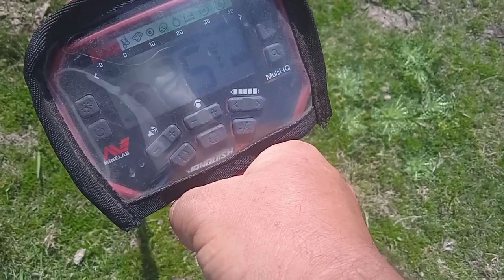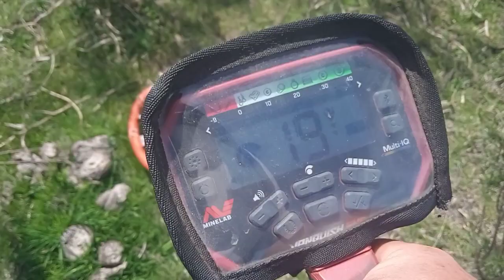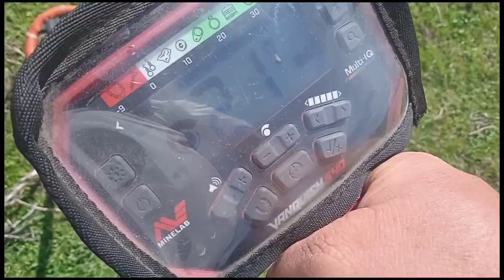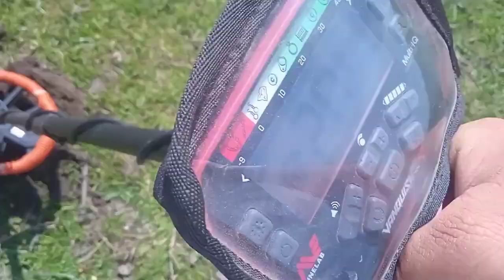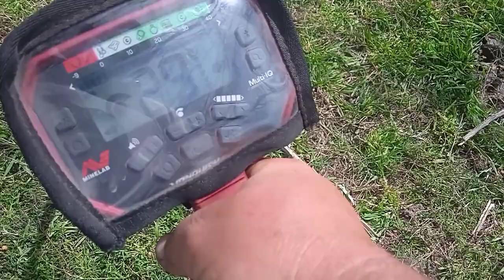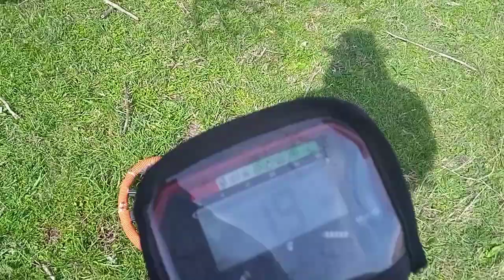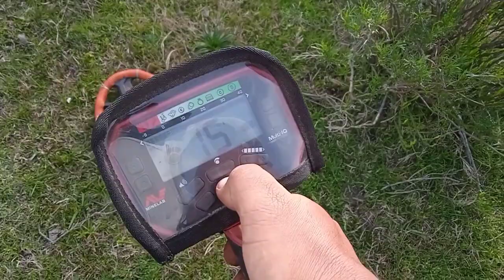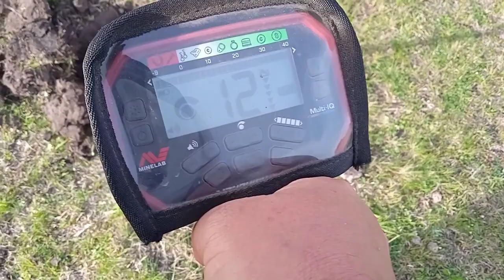Aparecen Mancuernillas En Un Campo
hola amigos en esta aventura salimos en familia a disfrutar de la campaña encontramos monedas década del 40 al 70 y un mancuernilla que ya emos encontrado en otras salidas bueno amigos un fuerte abrazo y muchas gracias por el apoyo que nos dan y que Dios me los bendiga 🙏